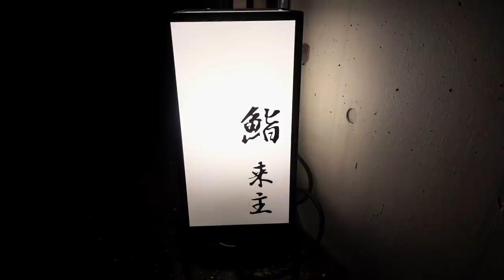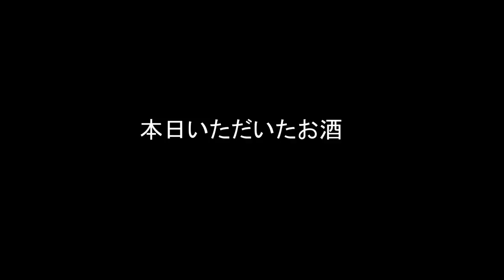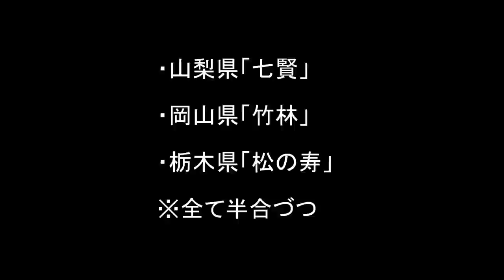鮨 来主(くるす)：恵比寿の住宅街にある常連客から愛されるお店！肩ひじ張らず過ごせる至福の空間！【寿司92】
東京・恵比寿にある鮨屋「鮨 来主(くるす)」。

主(客)が来るで「来主」。
当初、荒川大将の苗字で「あらかわ」にしようとしたが名前を見てもらったところ「かわ」が良くないという事で「くるす」となった様だ。
西麻布で6年、こちらに移り4年なので丸10年。
さて、常連客から支持されるその理由とは？

【MUSIC】
Think About You - Sture Zetterberg
Midwest Diner - Frook
Creation - William Benckert
Blue Flares - Trevor Kowalski
Ola De Paz - Nylonwings